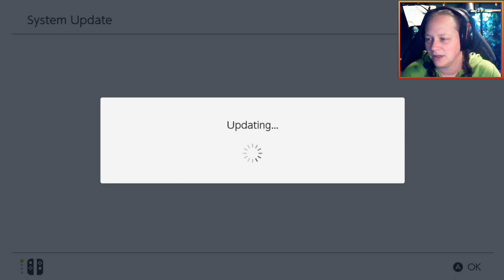Little Nightmares 2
Time for some more spookies!!